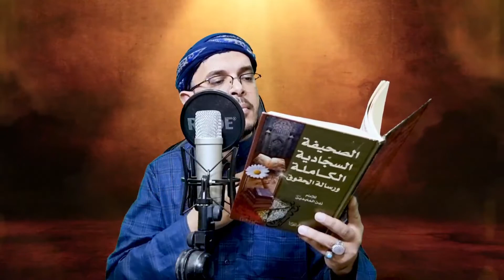مناجات الشاكين علي الزبيدي